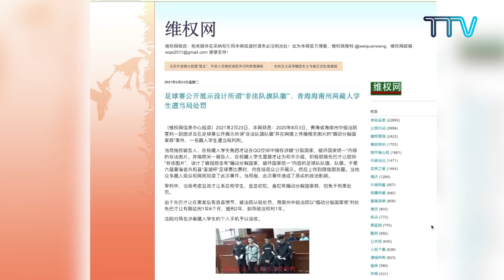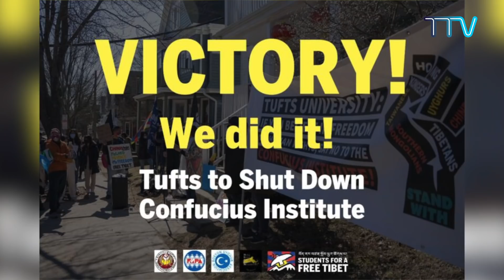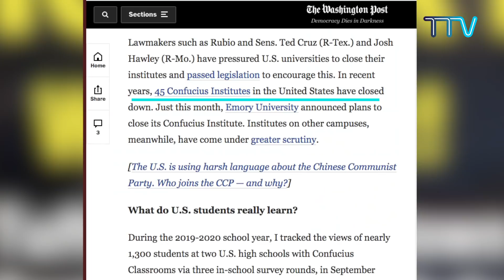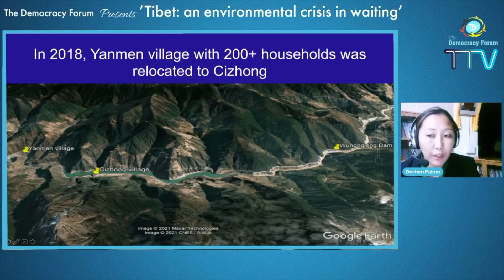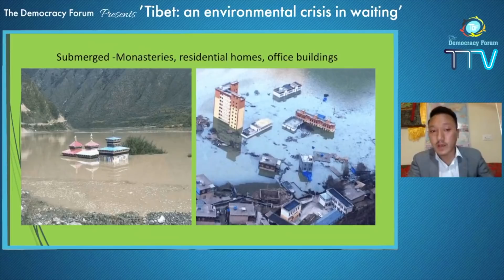བདུན་ཕྲག་འདིའི་བོད་དོན་གསར་འགྱུར་ཕྱོགས་བསྡུས། ༢༠༢༡།༠༣།༡༩ Tibet This Week (Tibetan)- March 19, 2021